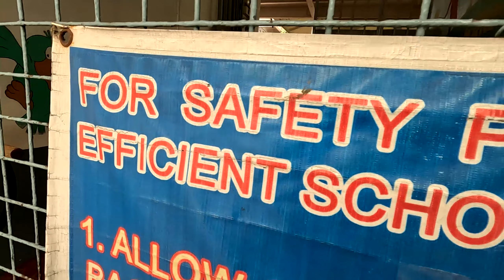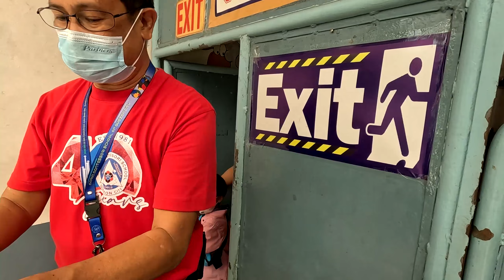SAKRIPISYO | SALUDO SA MGA OFW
Dedicated to all OFW out there! Specially sa mga kaibigan namin na nagta-trabaho sa ibang bansa. Para sa inyo ang vlog na ito.

Happy Birthday ka Joey. Goodluck sa inyo ni Bianca pagbalik ng UAE. Kita kits soon.

00:00 Going to Tito Joey and Bianca
10:05 Commonwealth Century Properties Features and Amenities
21:20 Sakripisyo